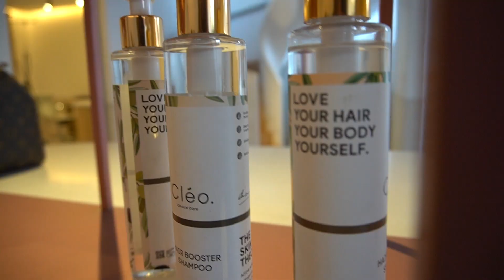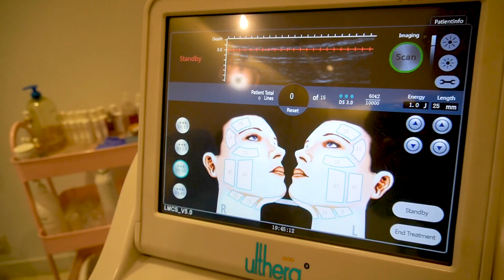30 pricks in my NECK! Uff! Uff! Uff! | Ayesha Nasir X Cleo Clinical Care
Ayesha Nasir ke saath explore karein Dr. Amna ke Cleo Clinical Care ka mazedaar safar! Is video mein Ayesha dikha rahi hain advanced skincare aur aesthetic treatments skin care ke lie.